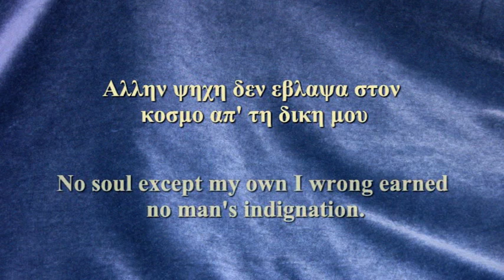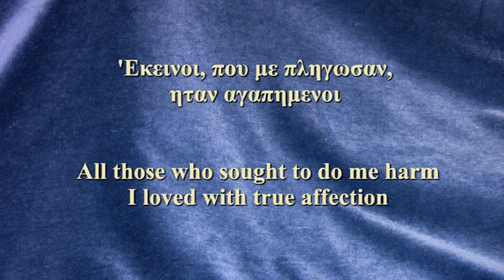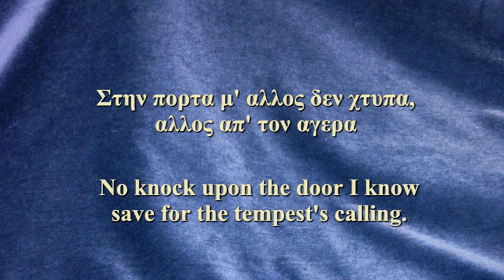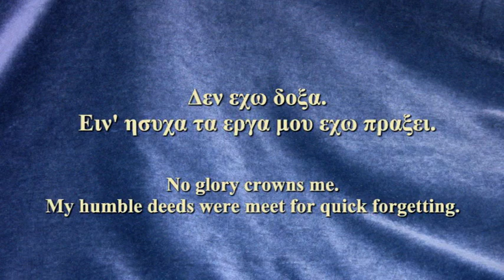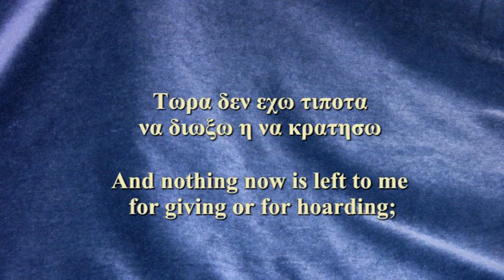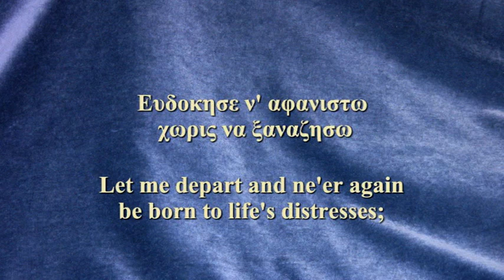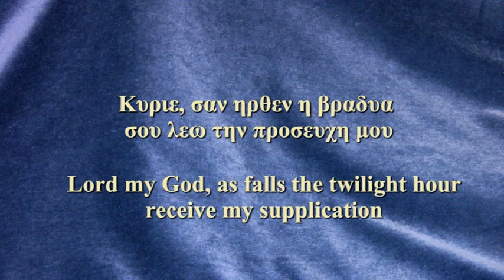The Prayer of the Humble One || Η Προσευχη Του Ταπεινου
The Prayer of the Humble One : Setting of a poem by Zacharias Papantoniou by Cypriot composer Solon Michaelides.
Η Προσευχη Του Ταπεινου. Μουσικι - Σολων Μιχαηλιδη ¨Ποιημα - Ζαχαριας Παπαντονιου
Scored for baritone and piano, published 1952  by Gwynn Publishing LLangollen, Wales. Unknown artists and (apparently live) recording.  English translation by Sir Harold Idris Bell